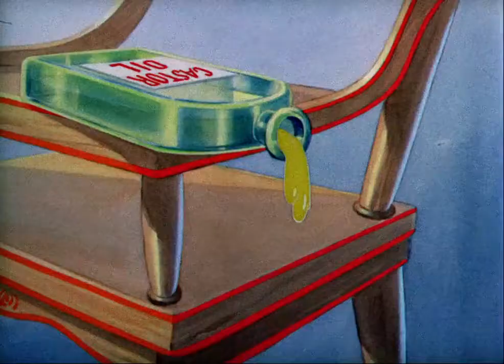ᴴᴰ Tom and Jerry, Episode 12 - Baby Puss [1943] - P3/3 | TAJC | Duge Mite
TAJC - Tom and Jerry Cartoon - Duge Mite